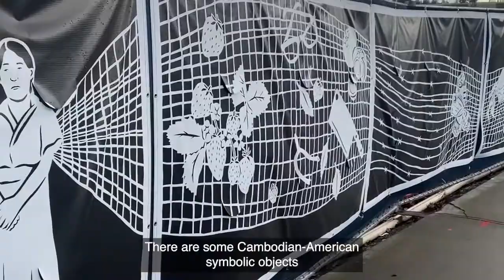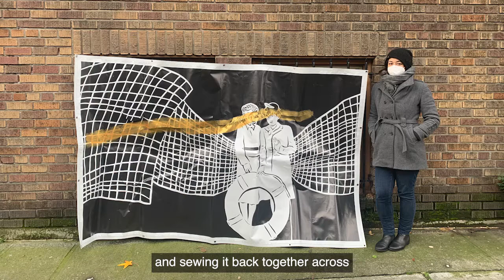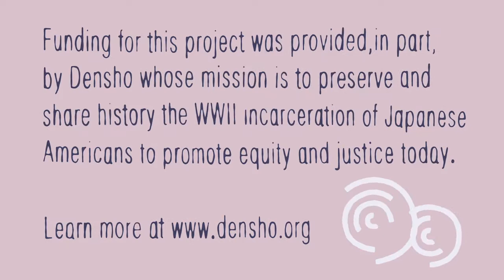Lauren Iida in Conversation with Erin Shigaki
Earlier this year, Densho artist-in-residence Lauren Iida sat down with Erin Shigaki — a longtime Densho friend, designer, and artist — for a conversation about how their art is influenced by their shared lineage as descendants of WWII incarceration. Since they couldn’t safely sit in the same room together due to COVID, this interview was conducted via Zoom with creative workarounds engineered by Common Area Maintenance, a beloved Seattle art space. Lauren’s work is currently featured in their storefront as part of their Second Avenue Sign Project, and is safely viewable from the street. If you’re in the Seattle area, we encourage you to stop by and check it out (2125 2nd Ave. in Belltown)!